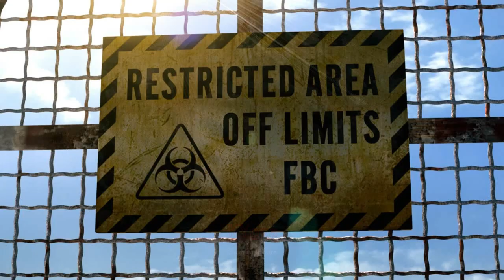MENCARI CHRIS REDFIELD DI KAPAL QUEEN ZENOBIA - RESIDENT EVIL REVELATIONS . PART 1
Episode 1. Into the Depths (Handprint : 4)
00:06 Ep. 1.1 Jill Valentine . 6.08 P.M. Mediterranean Sea (Queen Zenobia)
08:46 Ep. 1.2 Jill Valentine . 3.50 P.M. Mediterranean Sea Coast
22:09 Ep. 1.3 Jill Valentine . 6.20 P.M. Queen Zenobia

Cerita awal Resident Evil Revelations (BioHazard Revelations) di mulai dari Tugboat, Jill Valentine dan Parker Luciani mencari keberadaan Chris Redfield dan Jessica Sherawat di Kapal Queen Zenobia yang terbengkalai. Di radar menunjukkan lokasi terakhir laut Mediterania ini BSAA kehilangan komunikasi dengan Chris Redfield dan Jessica Sherawat. Jill dan Parker memasuki kapal yang terbengkai tersebut, untuk memastikan apakah Chris dan Jessica ada di kapal besar ini. Ikutin terus kelanjutannya di KYogaSFR Gameplay Indonesia.

Note : Scan Handprint Location